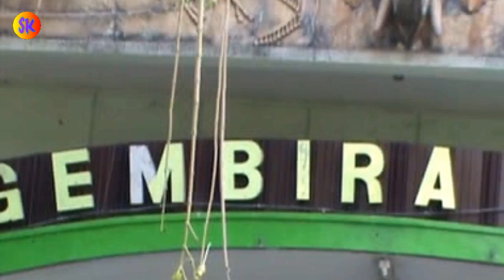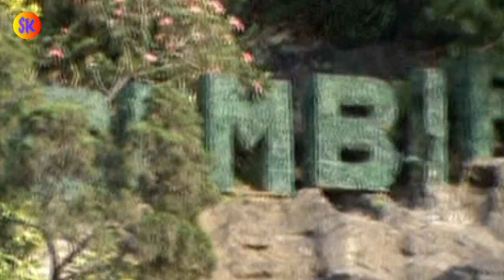Kebun Binatang Gembira Loka Jogja